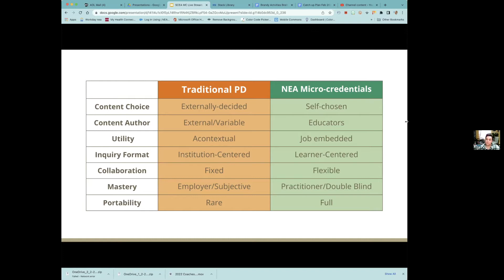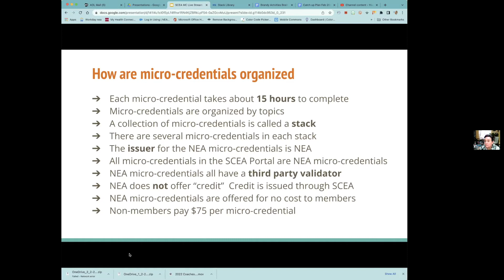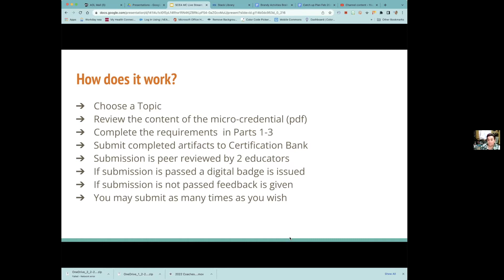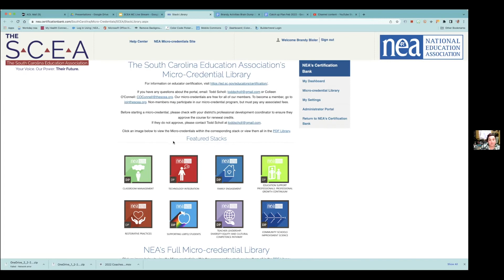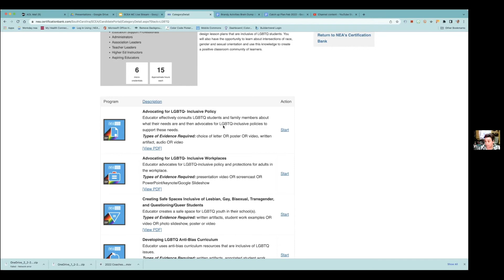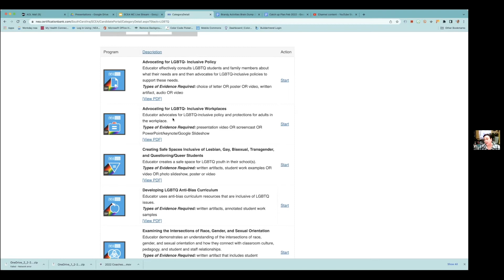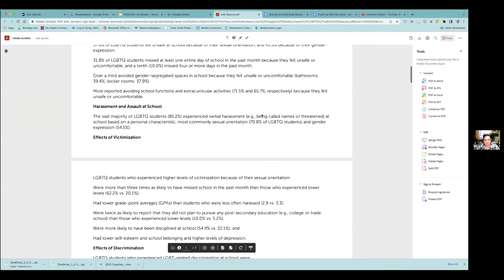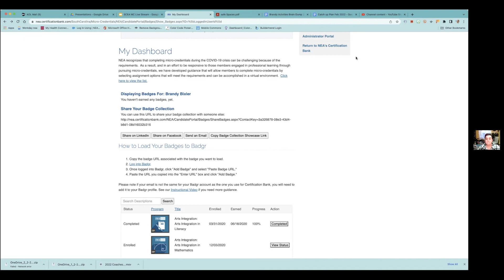Micro-Credentials Webinar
Join The NEA's Brandy Bixler and The SCEA's Todd Scholl as they provide a tour of South Carolina's new micro-credential portal. Learn about all of the incredible options available to educators for personalized professional learning.